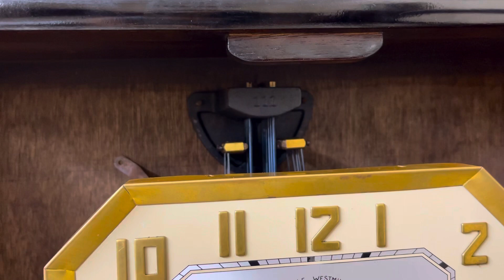Mã 677 🍀 Báo Giá Odo 57/10 Đời Netso 👉26triệu LH 0355005943(zalo)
Đc: Thị Trấn Cổ Lễ Huyện Trực Ninh Nam Định